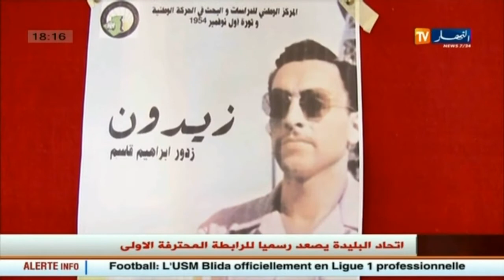شاهد المفاجأة التي حدثت أثناء عرض فيلم وثائقي عن الشهيد ابراهيم زدور في قسنطينة